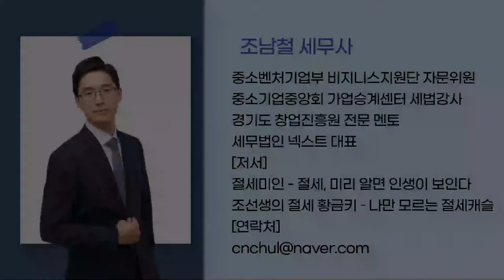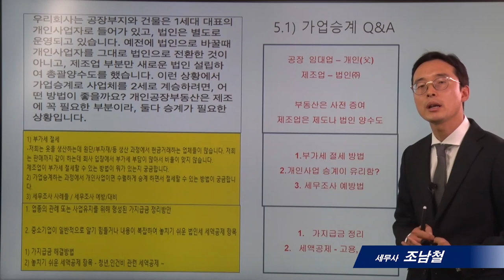[가업승계]5_가업승계 Q&A_조남철세무사